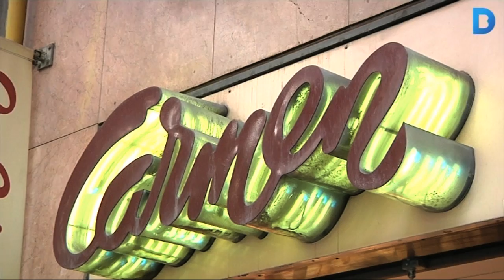Sants Montjuïc estrena un pla de comerç fet a mida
El comerç és una de les principals fonts de riquesa de la ciutat i el sector que més llocs de treball genera. El districte de Sants ha aprofitat la potència d'aquesta activitat i ha elaborat un pla de comerç. L'objectiu és potenciar el comerç de proximitat i establir estratègies comercials a curt i mig termini. Més informació